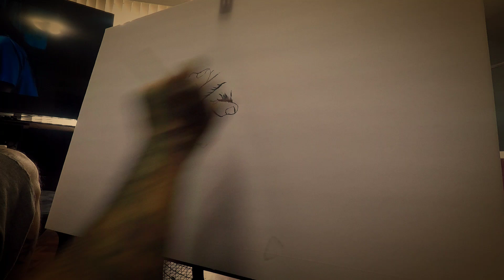How To Free Hand Paint Rosemary's Hands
Art Flow, Keep Busy between work and working out, Never Give Up, No tracing or sketching just straight up painting, This Painting Is Dedicated To My Wife Michelle Luna May Her Grandmother R.I.P.